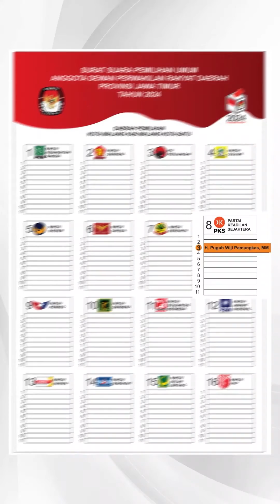Penertiban Alat Peraga Kampanye Menyalahi Aturan di Wilayah Kepanjen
VP : Akhmad Yusuf / Rep : Lu'lu'ul Isnainiyah

SURYAMALANG.COM - KEPANJEN

Bawaslu Kabupaten Malang serentak melakukan penertiban alat peraga kampanye (APK) yang menyalahi aturan, Senin (11/12/2023). Pelanggaran didominasi dengan baliho yang dipasang di tiang listrik dan dipaku di pohon.

Penertiban dilakukan langsung oleh panitia pengawas pemilu (Panwaslu) di masing-masing kecamatan.

Termasuk di Kecamatan Kepanjen, terlihat anggota panwascam melakukan pencopotan APK di sepanjang jalan raya.

Terlihat, pelanggaran paling banyak ditemukan APK yang dipaku di pohon.